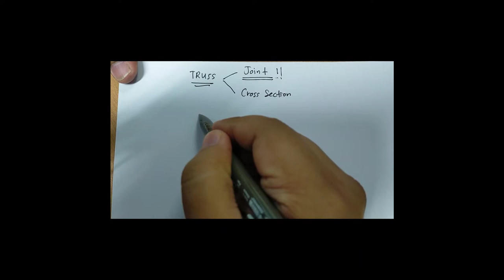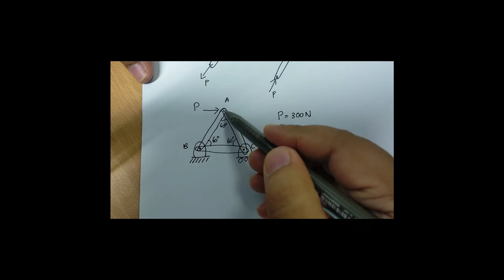TRUSSES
hope that this video can help you for understand the basic of truss